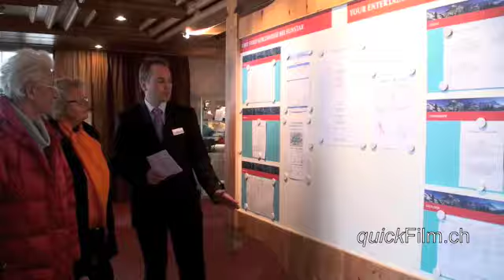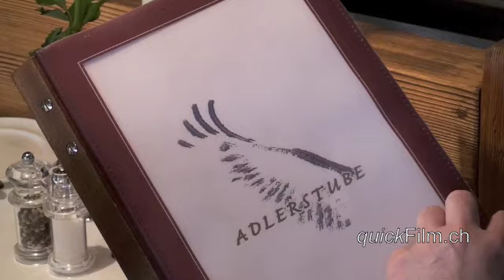Hotel Sunstar Grindelwald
Das Hotel Sunstar in Grindelwald liegt zentral mit Aussicht auf die legendäre Eigernordwand. Grosse moderne Zimmer und Suiten bieten viel Komfort. Erholung pur bietet der umfangreiche Wellnessbereich mit Hallenbad, Aroma Dampfbädern, Massage, Fitnessraum und Blocksauna.